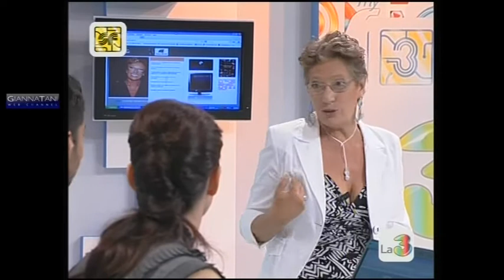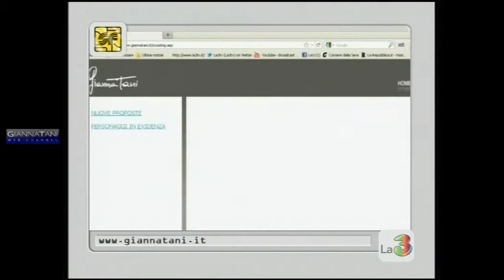Gianna Tani a SENZA FILI LA3 1p